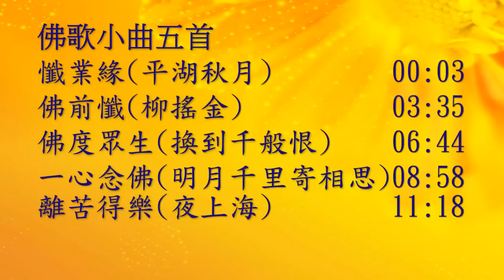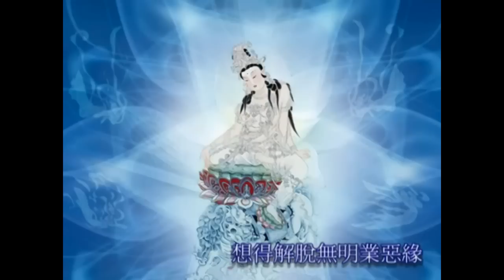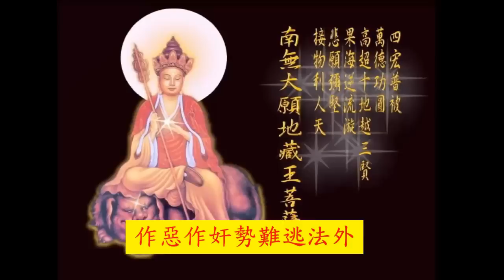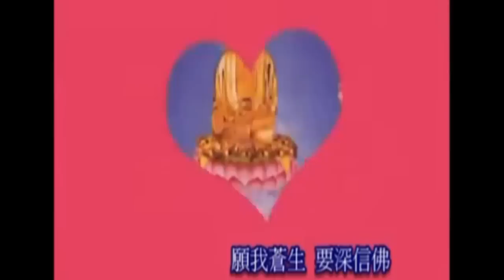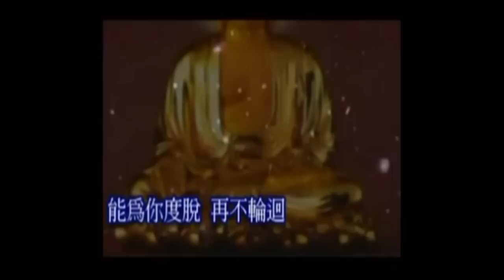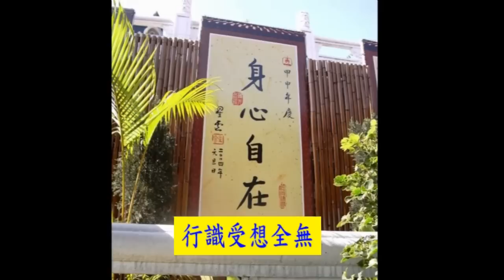佛歌小曲五首(左聲道伴奏音樂)-懺業緣(平湖秋月),佛前懺(柳搖金),佛度眾生(換到千般恨),一心念佛(明月千里寄相思),離苦得樂(夜上海)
懺業緣(平湖秋月)                   00:03
佛前懺(柳搖金)                       03:35
佛度眾生(換到千般恨)            06:44
一心念佛(明月千里寄相思)    08:58
離苦得樂(夜上海)                   11:18